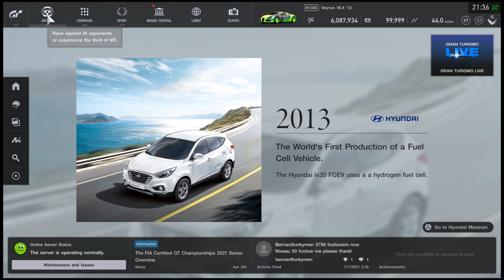Gran Turismo®SPORT_April -2-2013